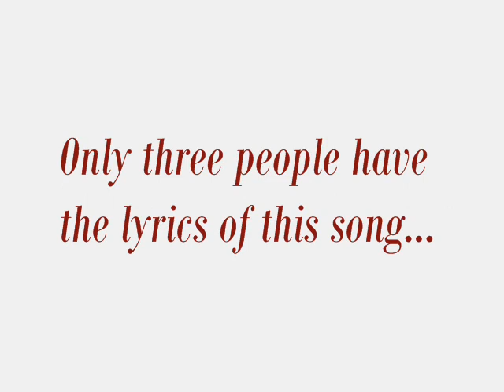The Stonecakers - 4.6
Our new song called 4.6